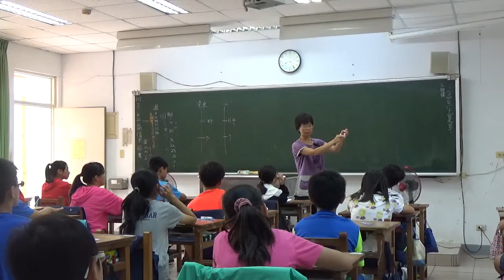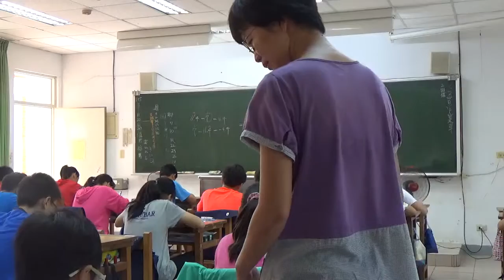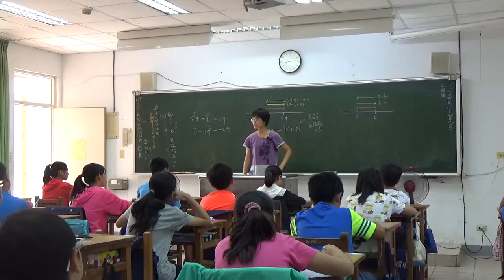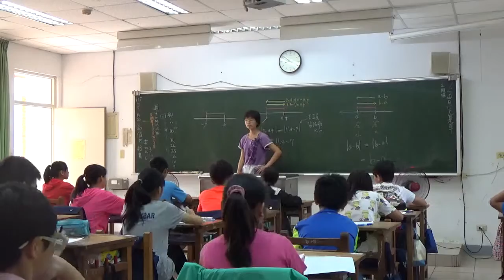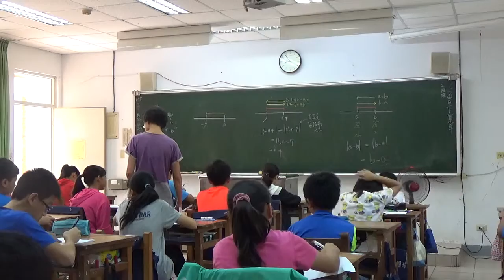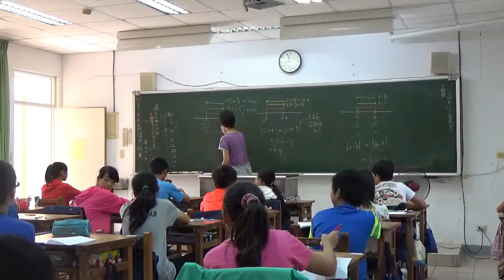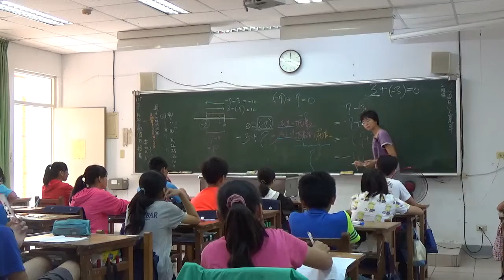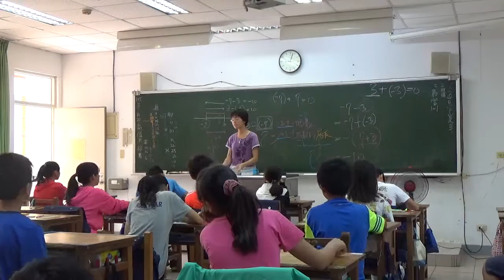20160920 梅仙談數學 減法運算 琉球國中701班